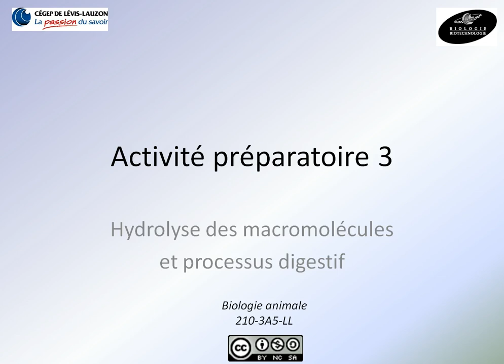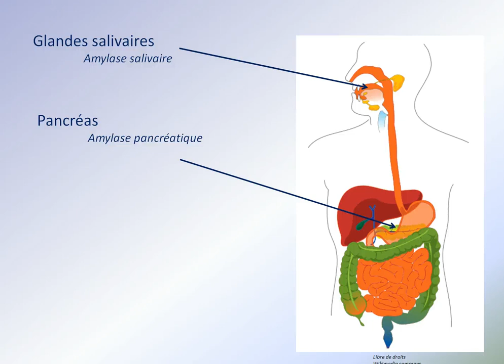Hydrolyse des glucides